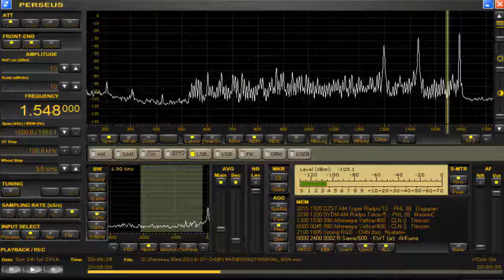memo 1548 kHz DZBB July 24,2016 2004 UTC